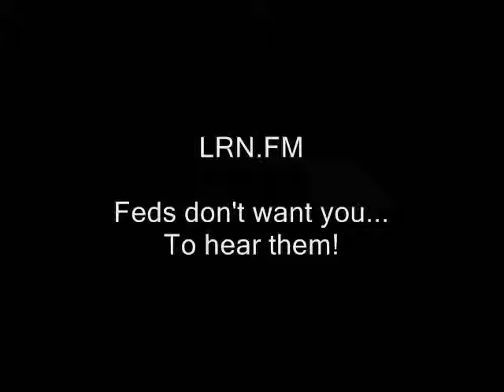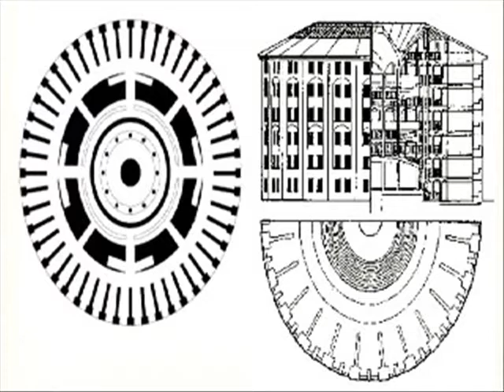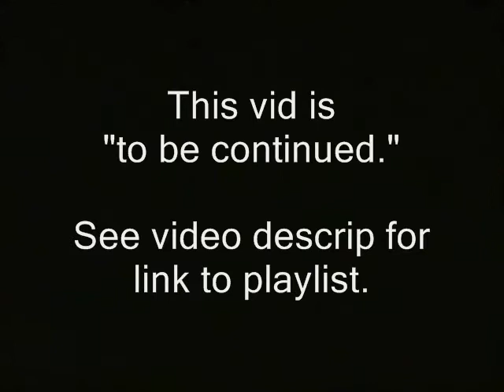Rise of the prison-industrial complex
Like what you see here?  You may donate to the Ridley Report most easily using Bitcoin.

jails new hampshire prisons free state project. prison industrial complex military libertarians police state ridleyreport ron paul cops 2012 incarcerations liberty incarcerated dave ridley report. cages slavery Creative commons license, the disappeared public domain footage amnesty international free to use. violations of human rights abuses live free or die dissidents staters dissent nh locking up locked up raw news video judges prosecutors jailed caged victimless crimes inmates criminals.  human rights award discipline.